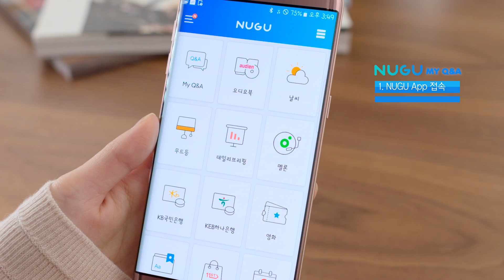[SK텔레콤] NUGU My Q&A ‘선택 장애’ 편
나와 NUGU 사이의 조금 특별한 대화, My Q&A.
원하는 질문과 답변들을 앱에 등록하고 음성으로 물어보면
입력된 여러 개의 답변 중 랜덤으로 한 가지를 골라 답해 드립니다.
결정하기 힘든 일, 선택하기 어려운 일, 이제 ‘아리아’에게 물어보세요.